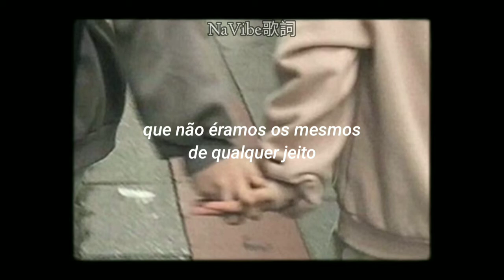Você já deve ter passado por essa música no Tik Tok...(tenho quase certeza)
Lyrics/letra

It's eight o'clock in the morning
Now I'm entering in my bed
Had a few dreams about you
I can't tell you what we did

I expected to see ya
On your morning run again
I know I shouldn't be watching
'Cause ever time I feel the pain

You told me it wasn't over
And that we'd be together soon
But was this before or after
You told me to leave your room

I used to think we'd make it far
It turned out that we are
It's such a shame
That we weren't the same at all